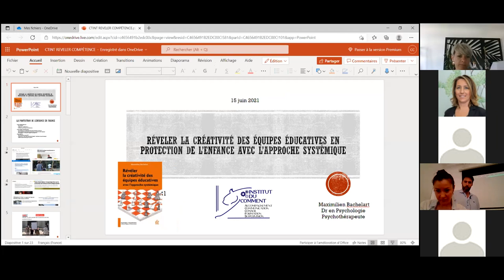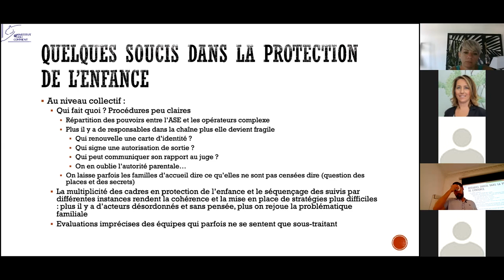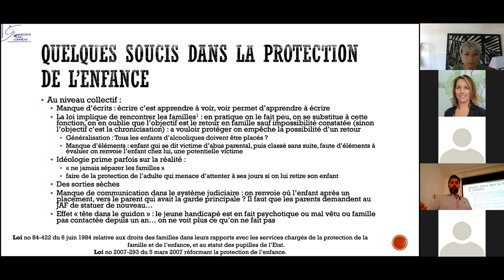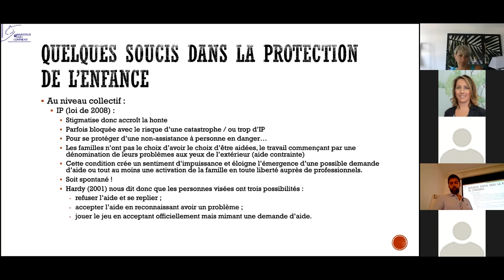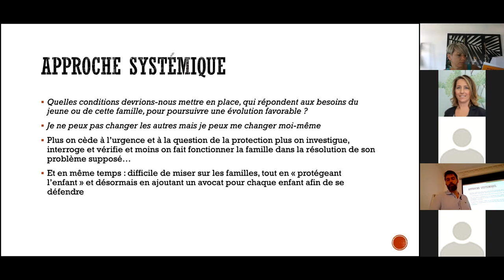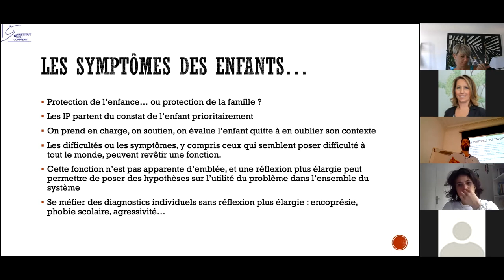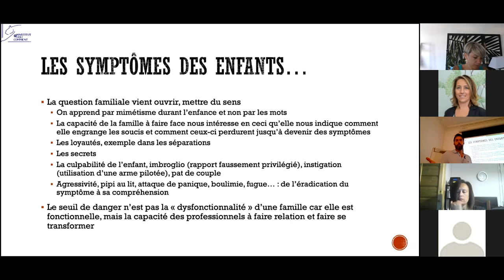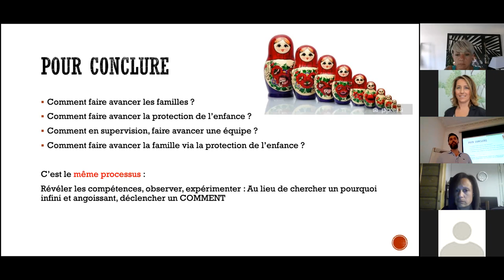Conférence CTINT «Révéler la créativité des équipes éducatives avec l’approche systémique"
Le Centre de Thérapies Intégratives et Nouvelles Technologies (CTINT) propose depuis son ouverture en Mai 2020 des conférences mensuelles gratuites et accessibles à tous en invitant chaque mois des professionnels de santé, des auteurs, des scientifiques, des associations... afin de pouvoir rendre accessible la psychologie pour tous.

La conférence de Juin 2021 « Révéler la créativité des équipes éducatives avec l’approche systémique » était animée par Maximilien Bachelart, Docteur en psychologie et psychothérapeute formé à plusieurs formes de psychothérapies (TCC, hypnose et systémie), enseignant universitaire, consultant, formateur et superviseur. Il est également président de l’Institut du Comment (Accompagnement, communication, conseil, formation, supervision).

"La protection de l’enfance en France est un champ d’exercice qui est en perpétuel état de catastrophe, que ce soit au niveau financier, organisationnel et en termes d’utilisation des compétences. Les demandes sont croissantes, les moyens humains sont tantôt constants, tantôt en réduction, les financements sont limités et les équipes s’épuisent. Autant de pressions qui se font ressentir sur les professionnels de terrain, les encadrants ou les directions dont le quotidien est de plus en plus rythmé par l’urgence. De tels services alimentent souvent et malgré eux les problématiques familiales. Face à l’impuissance des symptômes rapportés (troubles du comportement, négligence, maltraitance, violences sexuelles, etc.) le professionnel se fige malgré-lui en s’attelant à des hypothèses linéaires qui ne prennent que peu en compte la globalité des problèmes dont la protection de l’enfant ne reste qu’une première réponse et non une finalité. Afin de créer une parenthèse, un espace où le temps est suspendu et où la réflexion apparait et se met au travail, il est indispensable autant que nécessaire de penser et laisser une place aux analyses de pratiques ou supervisions systémiques. Ces espaces de réflexions éclairent les enjeux relationnels à l’œuvre dans lesquels les professionnels se trouvent emportés, leur permettant de retrouver une créativité à travers des stratégies thérapeutiques adaptées."